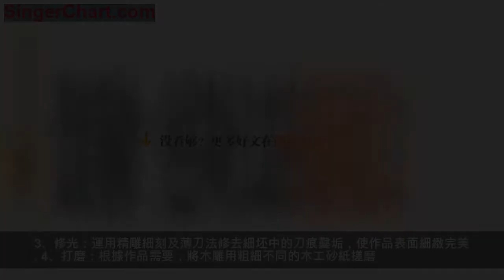「木工術語」家具雕刻技法之通雕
什麼是通雕？通雕我們通稱其為「立體雕」，通雕在木工雕刻技術中是十分難的一種雕刻技法。通雕指的是木工要在一塊不是太大的木料上，雕刻出來的物件分為內外幾個層，還要雕刻出幾十個人物以及景物其形狀大小各不相同，在這同時還要有疏密相間、錯落有致的結構，大家想想達到這樣的技法難度多大。
通雕是在浮雕、鏤刻傳統的基礎上發展起來的一種技法。畫面可以多層次地鏤通，重重疊疊，因此通雕的內容具有很大的容納性和高度的表現力。是在古建築中是運用得比較廣泛的一種木雕藝術形式。
如門窗、廳堂隔扇的裙板、天花板以及樑柱等，普遍運用浮雕工藝。樸素的造型上雕以古拙幽雅的圖案花紋、栩栩如生的藝術形象，給人以賞心悅目的享受。
雕刻的步驟:
1、通常要畫創意稿，再用墨線勾畫放大到木材上；
2、粗坯是整個作品的基礎，它以簡練的幾何形體概括全部構思的造型，要求做到有層次、有動勢，比例協調、重心穩定整體感強，初步形成作品的外輪廓與內輪廓；鑿粗坯：可從下到下，從前到後，由表及里，由淺入深，一層層地推進。
3、修光：運用精雕細刻及薄刀法修去細坯中的刀痕鑿垢，使作品表面細緻完美。
4、打磨：根據作品需要，將木雕用粗細不同的木工砂紙搓磨。要求先用粗砂紙，後用細砂紙，要順著木的纖維方向打磨，直至理想效果。
5、著色上光：用一枝硬毛刷、一枝小硬毛筆、一隻調色缸。著色的顏料一般是指水溶性的，如水粉、水彩或皮鞋油，它們的特點是覆蓋性小，有較強的滲透性。